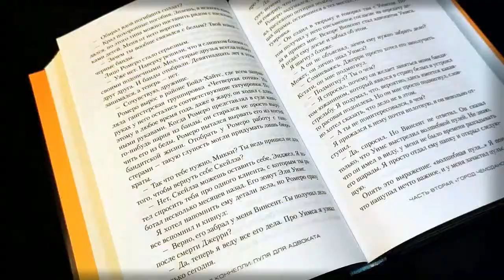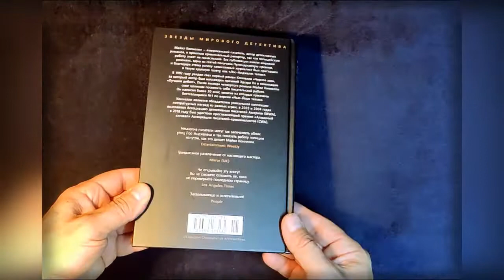Майкл Коннелли - "Пуля для адвоката" (Гарри Босх, Микки Холлер)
Читаем книги!
Наконец-то дела у адвоката защиты Микки Холлера идут на лад! После двух лет фатального невезения он возвращается в зал суда, чтобы защищать киномагната, обвиняемого в убийстве своей жены и ее любовника. Нет худа без добра, как бы цинично это ни звучало, — Холлер получил крупное, обещающее громкий успех дело «в наследство» от убитого коллеги, голливудского адвоката Джерри Винсента. Обстоятельства его гибели расследует опытный детектив Гарри Босх, при первой же встрече предупреждающий об опасности: Холлера тоже заставят замолчать навсегда и это лишь вопрос времени. И поскольку события разворачиваются стремительно, эти двое одиночек понимают, что выход у них один: работать вместе…